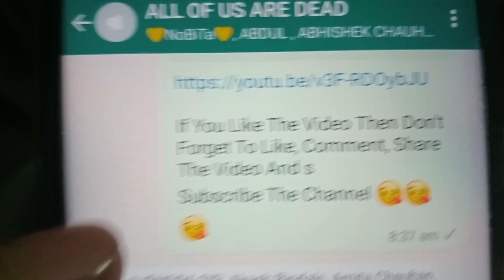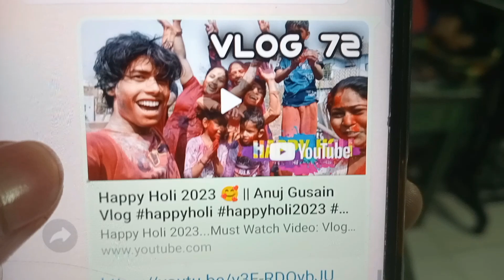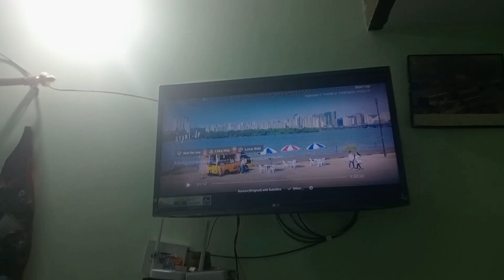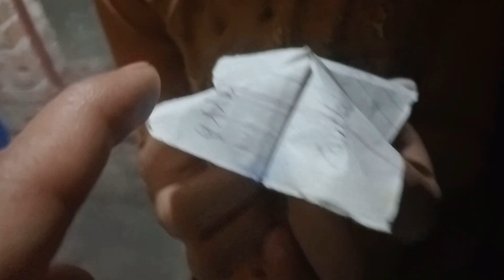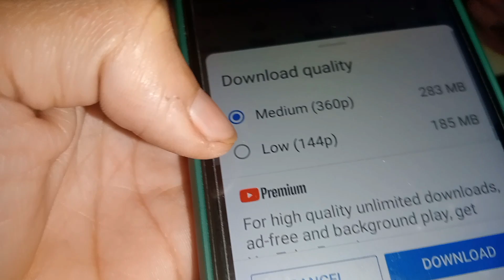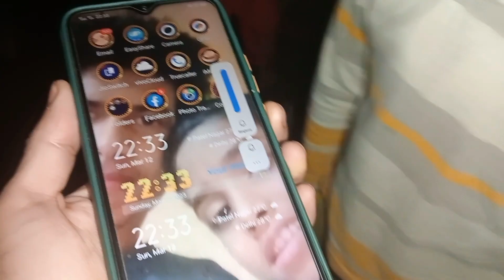Ye Dono Andhere Mein Kar Kya Rahe Hain 🤨 || Anuj Gusain Vlog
Ye Dono Andhere Mein Kar Kya Rahe Hain...